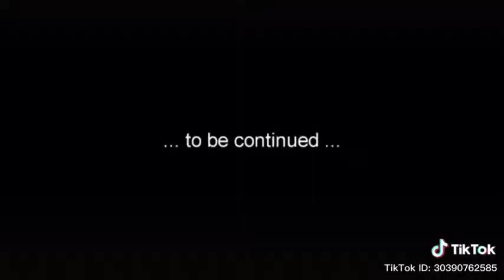Free fir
المتعة